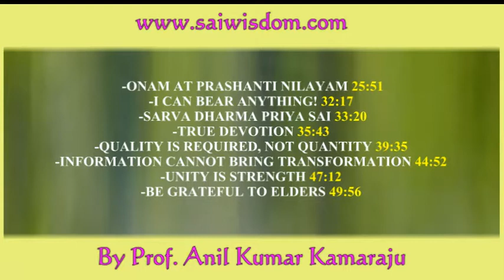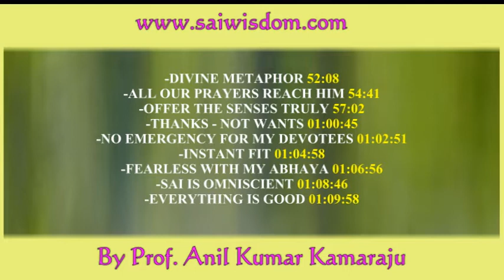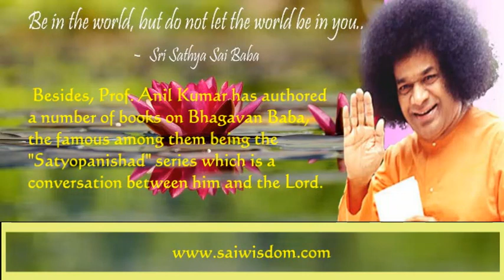SPW 21 SAI PEARLS OF WISDOM, PART 21 of 29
Titles of 25 Topics:
- BAL VIKAS FROM LONDON 02:35
- DEATH SHOULD NOT SHAKE YOU 04:52
- GREAT DEVOTEES ARE MORE FROM WOMEN 07:39
- INTEREST – IN REST 11:12
- DIVINE THOUGHTS IN LITTLE BRAINS 14:34
- EGO MAY ARISE ANYTIME 20:40
- EVERYDAY IS A FESTIVAL 22:44
- LEARN DISCIPLINE FROM ANTS 24:10

- ONAM AT PRASHANTI NILAYAM 25:51
- I CAN BEAR ANYTHING! 32:17
- SARVA DHARMA PRIYA SAI 33:20
- TRUE DEVOTION 35:43
- QUALITY IS REQUIRED, NOT QUANTITY 39:35
- INFORMATION CANNOT BRING TRANSFORMATION 44:52
- UNITY IS STRENGTH 47:12
- BE GRATEFUL TO ELDERS 49:56

- DIVINE METAPHOR 52:08
- ALL OUR PRAYERS REACH HIM 54:41
- OFFER THE SENSES TRULY 57:02
- THANKS - NOT WANTS 01.00.45
- NO EMERGENCY FOR MY DEVOTEES 01:02:51
- INSTANT FIT 01:04:58
- “FEARLESS WITH MY ABHAYA” 01:06:56
- SAI IS OMNISCIENT 01:08:46
- EVERYTHING IS GOOD 01:09:58